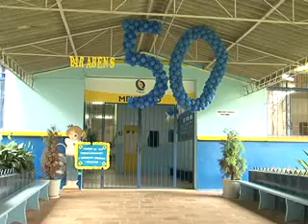Jornal da Univates - Aniversário Colégio Cenecista João Batista de Mello (Mellinho)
Reportagem: Marcos Ruschel
Imagens: Felipe Stefani
Exibido em: 01/03/2012